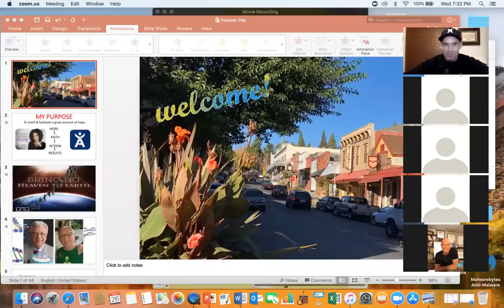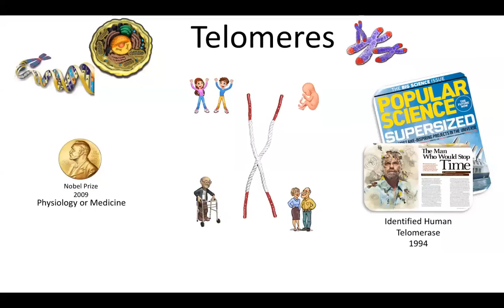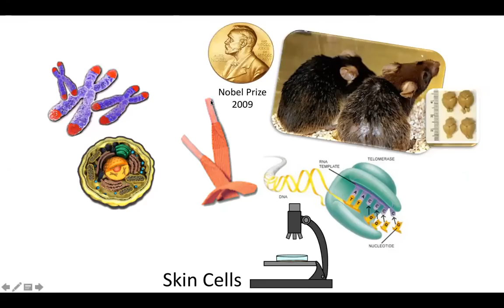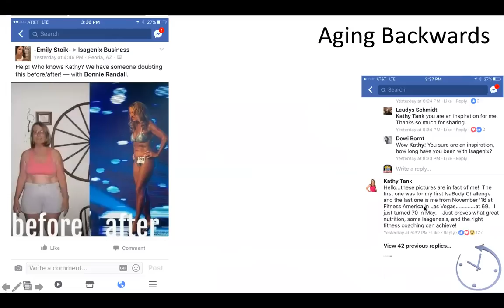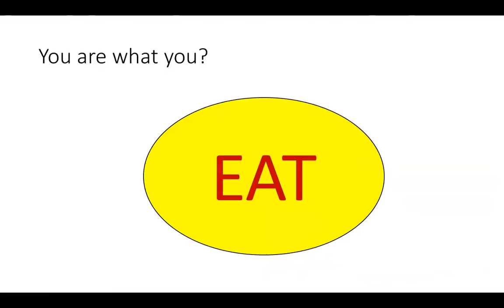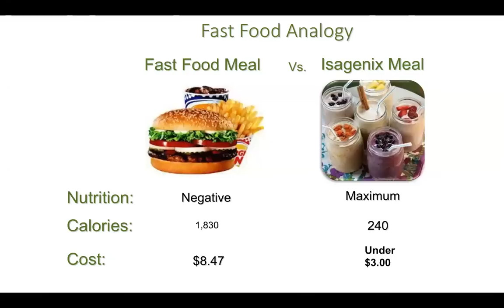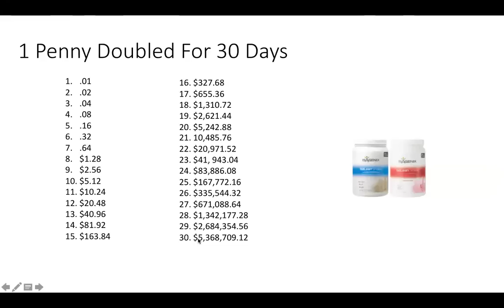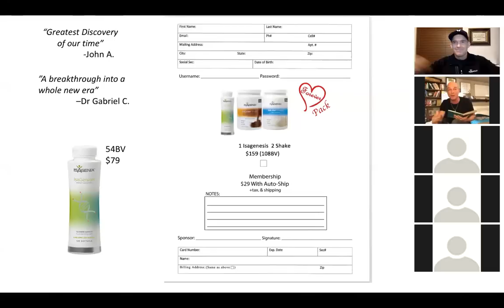Zoom Dec 26 Forever Pack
For training purposes only and this has not been evaluated by the FDA .